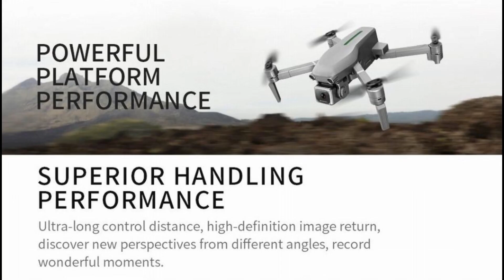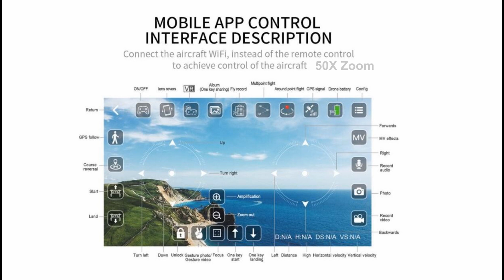L109 (X1) 50X Zoom WiFi Dual GPS 4K Long Range Drone – Just Released !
New Model L109 or X1 Compact Foldable 50X Zoom WiFi Dual GPS 4K Long Range Drone. Spare Parts are avilable at: